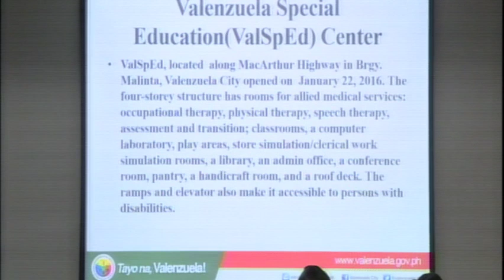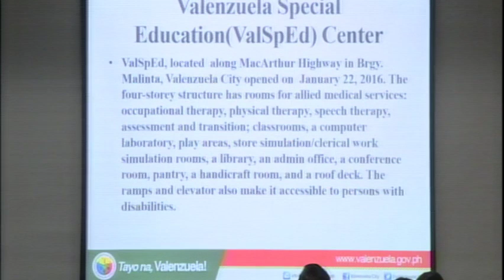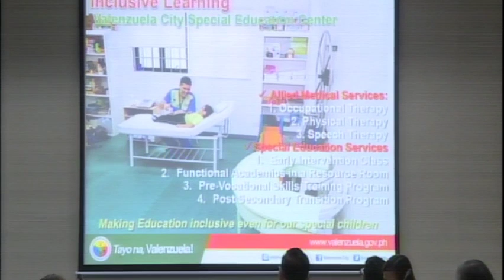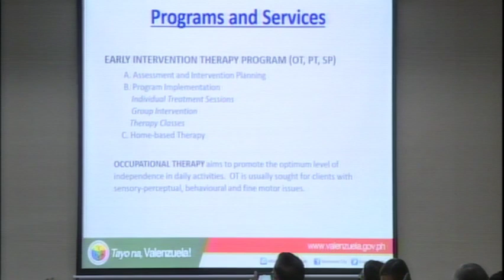Committee on Basic Education, Arts and Culture (January 23, 2020)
Agenda: S. Nos. 434 and 1150 - Special Education Act

S. Nos. 55, 69, 171, 329, 338, 345, 540 and 804 - Inclusive Education for Children and Youth with Special Needs